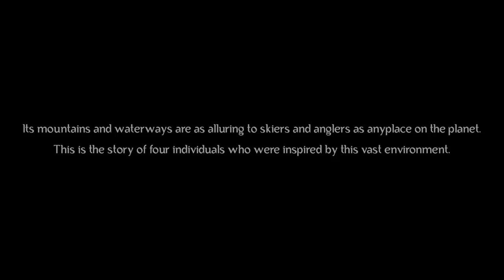Skins & Fins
Four anglers hit the backcountry of British Columbia in search of powder turns and wild steelhead.  Experience their journey.  Directed by Drew Stoecklein.